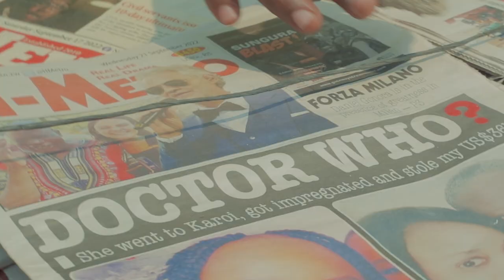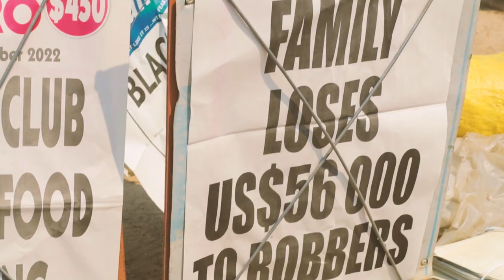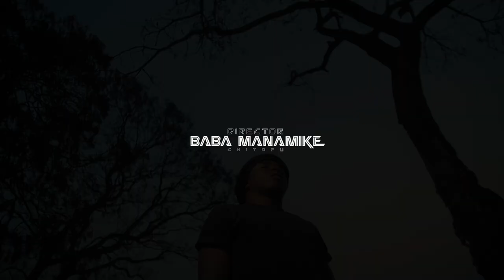Solution Gc - Hombodo ( Official Video) starring Anna Honde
Shot and Chopped by Baba Manamike
Audio Produced by Cournage Miexed and Mastered by Gabz Morgan

Exclusively Distributed by Zimcelebs Media Group